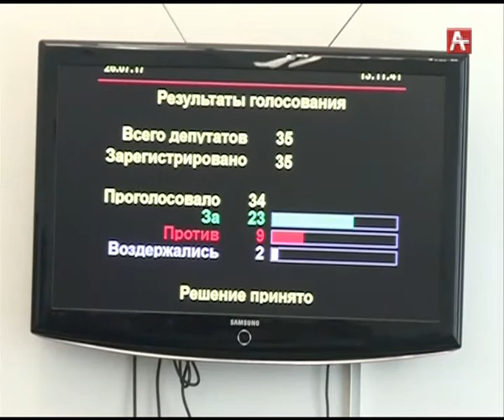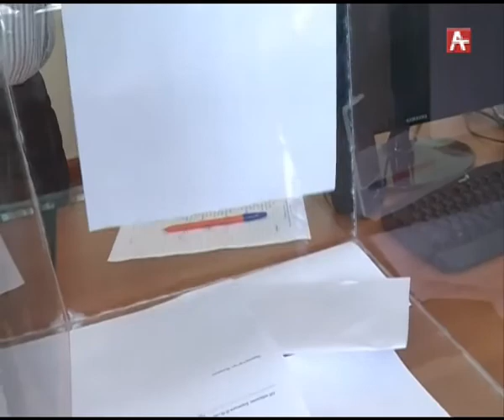Сессия Парламента РУС 26 017